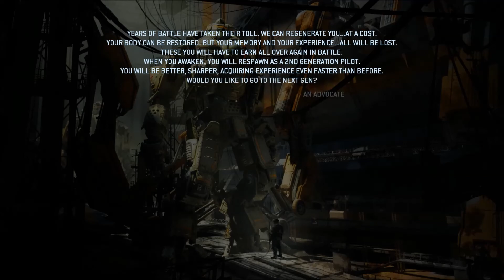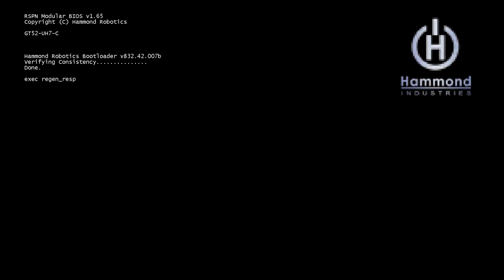Titanfall regeneration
video showing what happens when you become a Gen 2 pilot, screwed up during encoding, so it's kinda blurry during actual gameplay...my bad.